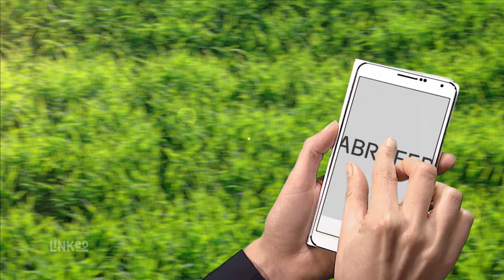ABRAFER : Récupération de métaux à DIEPPE 76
Particuliers et professionnels (dans le domaine industriel, artisanal, commercial…) de la région, nous vous proposons de racheter à leur juste prix vos déchets métalliques. Nous prenons autant les métaux ferreux que non-ferreux pour les recycler. Vous pouvez passer directement à notre site ou faire appel à nos services pour la récupération sur place.